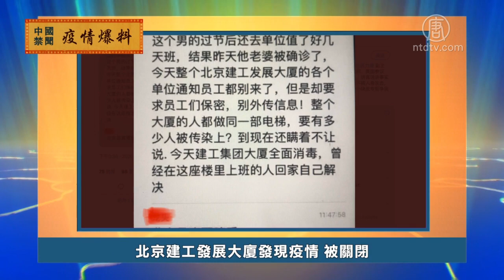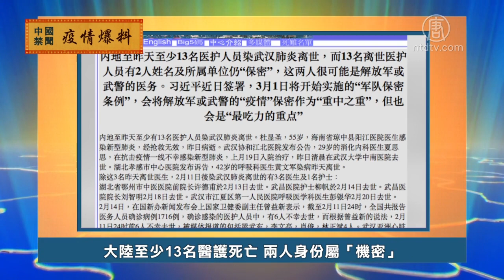2月26日疫情爆料【中国禁闻】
下面我们来看一下大陆网友爆料的武汉肺炎疫情最新情况。

北京建工发展大厦发现疫情 被关闭

位于北京南礼士路的北京建工发展大厦发现新冠病毒疫情，整个大厦被关闭。网友2月24号爆料说，一名大厦内工作人员的妻子21号被确诊，所有在大厦内办公的单位都被通知，不要再去大厦了，但通知要求职工保密，别外传消息。爆料网友说，整个大厦的人都乘一部电梯，到底有多少人被感染，目前还不知道。

武汉刑满释放确诊病人 一路畅通回北京

2月26号，微博账号「凤凰网财经」爆料说，一名确诊感染新冠病毒的武汉监狱刑满释放人员，22号由家属开车接回北京，26号，北京东城区新怡家园小区居委会通过微信公众号发布确诊病例提示，披露了这个消息。网友纷纷质疑，刑满释放的确诊病人怎么能离开武汉，一路畅通回到北京，背后有什么黑幕？

大陆至少13名医护死亡 两人身份属「机密」

总部设在香港的中国人权民运信息中心2月24号报导说，到23号，大陆至少有13名医护人员感染武汉肺炎死亡，但中共只公布了其中的11人，还有2人的姓名及所属单位仍然「保密」，估计这两人可能是中共军队或武警的医护。

山东济宁监狱确诊人数2400 不是200

2月24号，有网友上传两张聊天记录截图，说山东济宁任城监狱的确诊人数是2400人，而不是官方说的200多人。图片显示，该监狱南北监舍共有7000多人，狱警1400多人。南监舍与北监舍相隔60公里，狱方发现疫情后, 把感染者都拉到南监舍隔离，结果5天后，南监舍比北边病人还多。